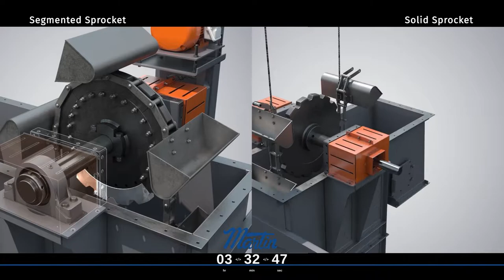Solid vs Segmented Construction: Bucket Elevator Sprocket Replacement Comparison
A split or segmental sprocket design offers the ability to replace a sprocket without moving other equipment and/or components resulting in a fast and safe installation. This process requires less maintenance, reduces downtime, and increases productivity.

Split and segmental sprockets help increase uptime by reducing the amount of equipment removed during installation making them easier to change out than a solid sprocket. Additionally, these designs can be assembled on-site eliminating costly crane rentals required for the installation of large, heavy sprockets.